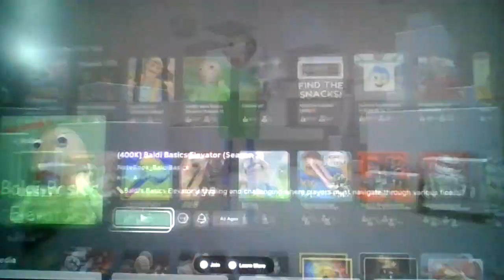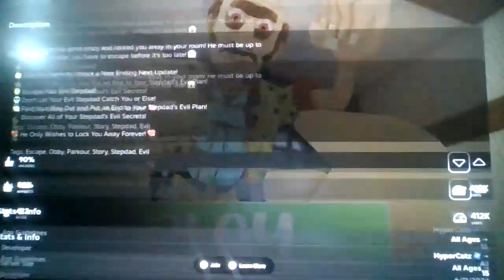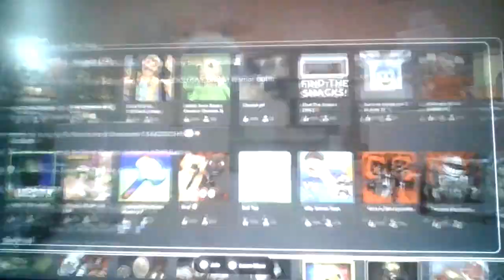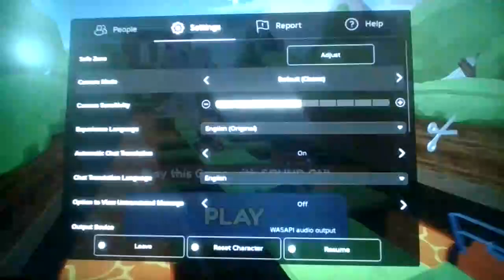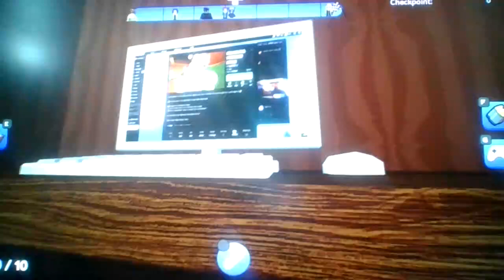Roblox, but we escape our EVIL Stepdad!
It's been a year mommy...